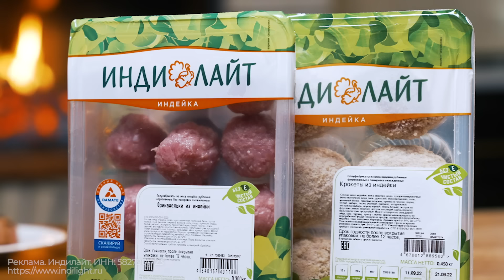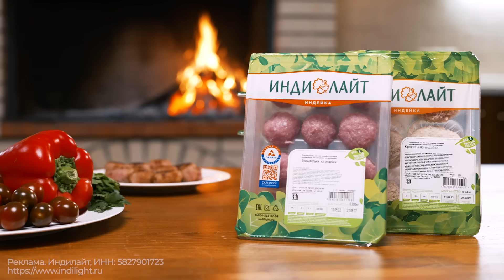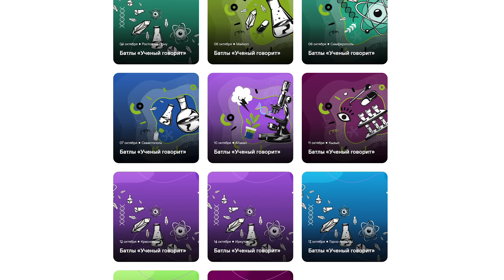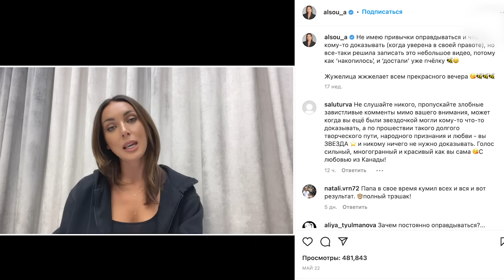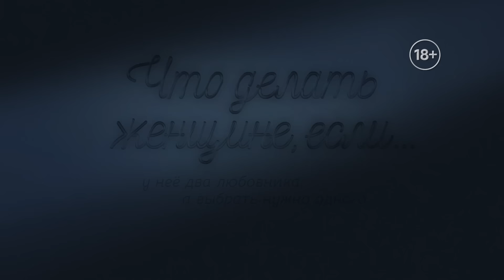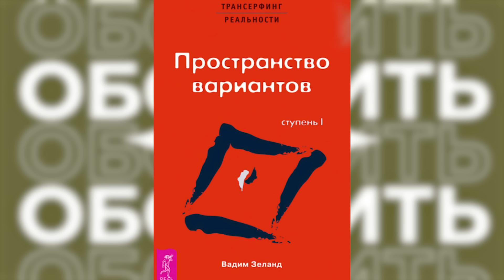Вячеслав Макаров - Про «Шоу Аватар», скандалы, КВН и работу с Киркоровым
Вячеслав Макаров - бессменный ведущий шоу «Маска» и «Аватар», участник команды «Камызяки» и чемпион высшей лиги КВН и музыкант. Мы сходили за кулисы шоу «Аватар» и обсудили кухню проекта, штрафы, поговорили с продюсером шоу Юлей Сумачевой и членом жюри Сергеем Лазаревым, обсудили шоу «Маска» и его участников. Ну и конечно, поговорили о его команде «Камызяки» и КВН, работе с Азаматом Мусагалиевым и Денисом Дороховым. Обсудили личную жизнь, карту желаний, депрессию и планы на будущее.

Благодарим Караоке-Бар ForteПьяно за помощь в проведении съёмок.
Адрес: Москва, Большой Путинковский пер., 5

00:00 Провели день с Вячеславом Макаровым
00:46 На съемках проекта «Аватар»
02:46 О проекте «Аватар»
06:05 Сергей Лазарев о Вячеславе Макарове
09:14 Реклама
10:23 О членах жюри проекта «Аватар»
13:41 Реклама
15:29 Юля Сумачева о Вячеславе Макарове
18:32 О выступлении Алсу на «Маске»
21:42 В гримерке Вячеслава Макарова
30:06 О реакции Азизы на шутки Макарова
33:13 О членах жюри шоу «Маска»
36:33 О средствах достижения цели
38:25 О депрессии
43:53 О переезде в Москву
48:17 О маме
49:03 О потере отца
53:26 О КВН
01:03:44 Об Александре Маслякове
01:06:54 О заработках в КВН
01:11:38 Об отсутствии женщин в команде
01:14:35 Как изменился юмор?
01:18:06 О проекте «Игра»
01:22:26 О поцелуе Дорохова
01:23:26 - О пародии «Однажды в России» на шоу «Маска»
01:26:32 - О Comedy Club
01:28:16 - О новом юморе
01:31:24 - О музыкальной карьере
01:33:33 - О личной жизни
01:38:21 - О миссии, страхах и успехе
01:43:52 - Что бы сказал маленькому Славе